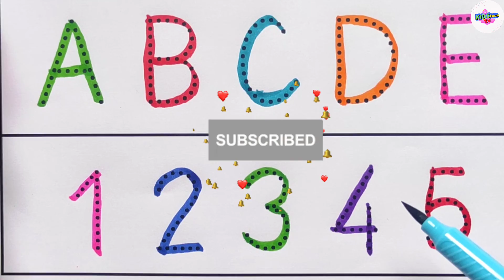12345 Numbers | Abc phonics song | A to z Alphabet | nursery rhymes | writing abc | toddlers #123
Learn this video:
ABCD a to z alphabets,a for apple A se anar
aa se aam,Nursery rhymes,phonics song,Ka se kabutar
A for apple b for ball alphabets ABC English
Alphabet Draw and Color
Tracing ABC Alphabets Letters Uppercase
Capital A-Z A to Z
Tracing Letters | Tracing With Colours | Tracing

abcd for child abcd for children learning
apple song
abcd
abcd song
a for Apple b for ball
abcd rhymes
a se anar
abc song
Hindi varnamala
anar
phonics song
capital
a for Apple song
hindi varnmala
k se kabuter kha se khargosh
anar aam
ka kha ha gha
आइई
हिंदी वर्णमाला
abcd abcd
anar aam imli
कबूतर
abcd poem
hindi rhymes
aa se anar
ई a आ इ ई song
कखग हिंदी
a anar
abcd song
ginti कखग
alphabet
asana
barakhadi
hindi alphabet learning
hindi letters
hindi swarmala
a आ
बालगीत
atoz
balgeet
k se kabuter
nursery rhymes
a.b.c.d song
a for apple a for apple aaj anar abcd rhymes

Description
In this video ABCD a to z alphabets,a for apple A se anar aa se aam, Nursery rhymes, phonics song, Ka
se kabutar
writing abc
learning abc